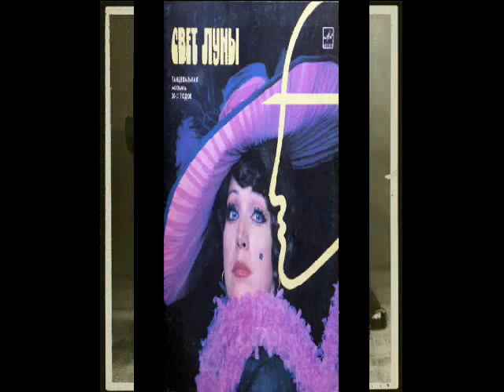Танцы Под Патефон. Быстрый Фокстрот.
Танцевальная музыка 30-х годов. 20век.
Оркестр Гарри Роя исполняет фокстрот"Кто-то украл мою девушку."